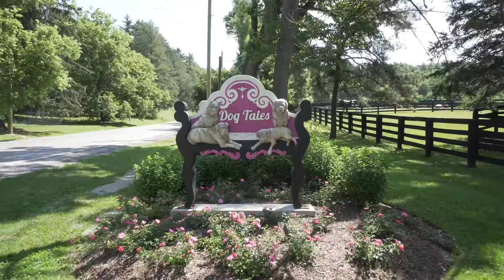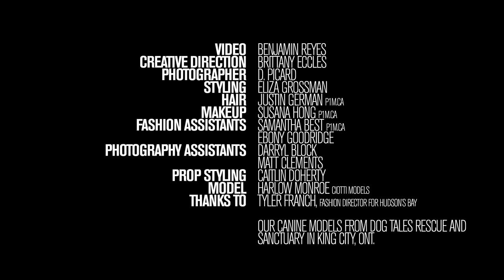Behind the Scenes Best in Show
Go behind the scenes of our shoot at Dog Tales. Meet Tut, Tank, Diesel, Kayla & Lex and Kiarra in our visit to King City with model Harlow Monroe.